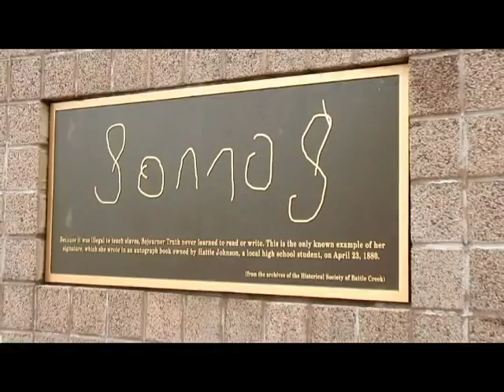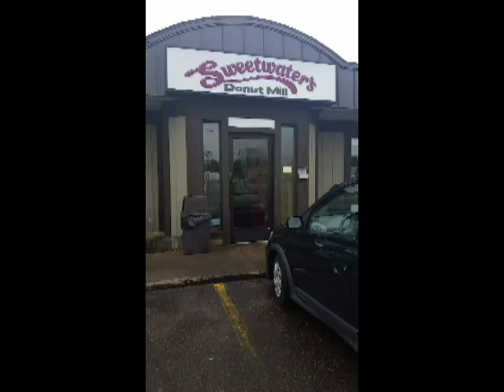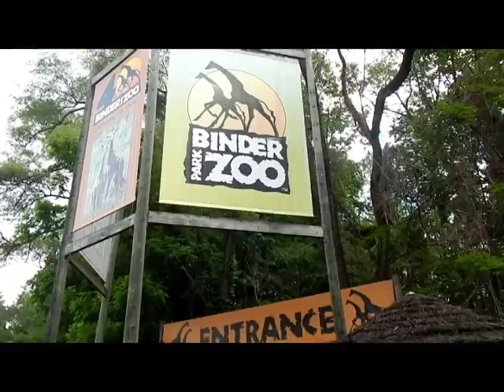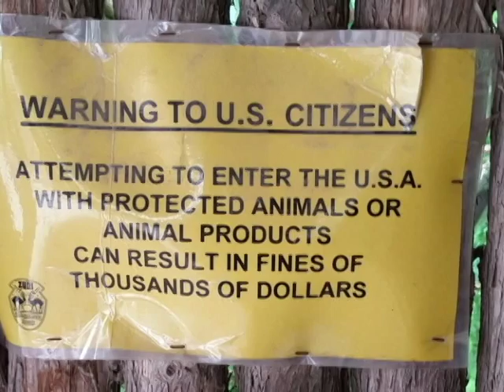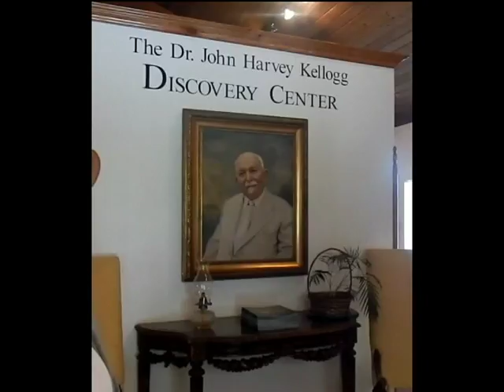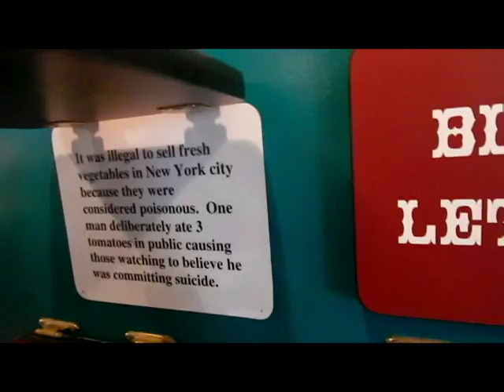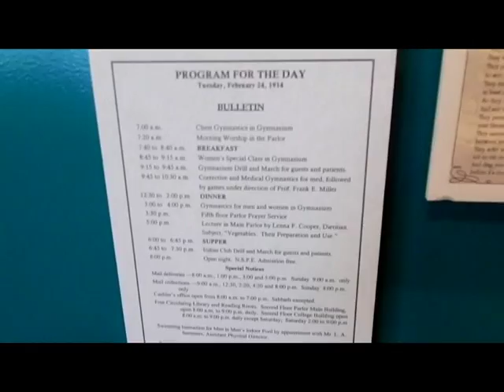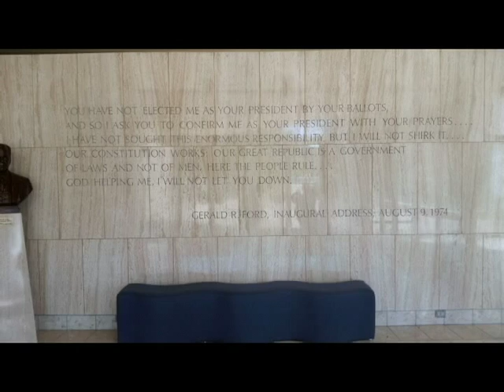Episode 004: Battle Creek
Hey guys! Hope you enjoyed our weekend in Battle Creek. It was super fun and full of delicious foods!
Check back in two weeks for our experience in Grand Rapids!

Sara, Meg, Kelly, Martin, and Megan!